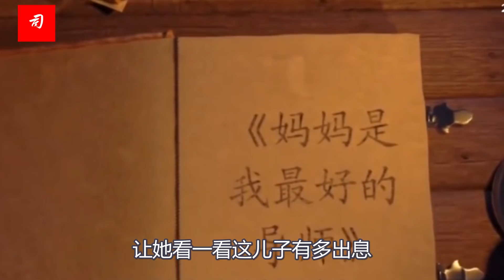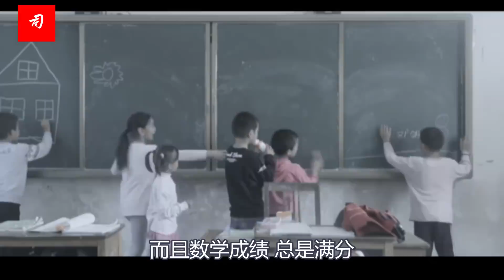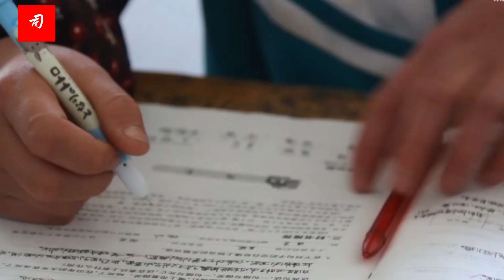司马南：贫困是一所伟大的学校，数学天才与他的母亲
我承认我的愚蠢，悲悯的情怀让我丧失了对这条消息做进一步考证的动力，以至于在解读这篇文章的时候，完全丧失了警惕。
未成年失去父母带着妹妹读大学的贫困生经历，作为一种人格底色，在相当程度上左右了我。
有人提醒，这是一篇流传了20年的文章，文中细节多有不实，幸好北大数学教授与奥数金奖没太离谱。
立此存照，真诚检讨。
真诚向各位请教：本期节目是彻底删掉好，还是留在这里作为一个参照系，防止更多的人犯我这样的错误？【GZC BD】